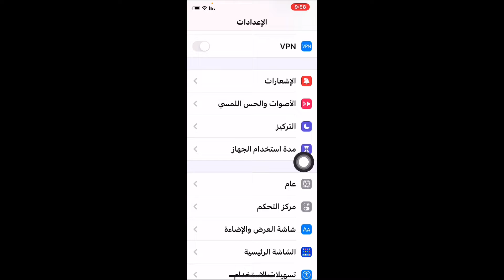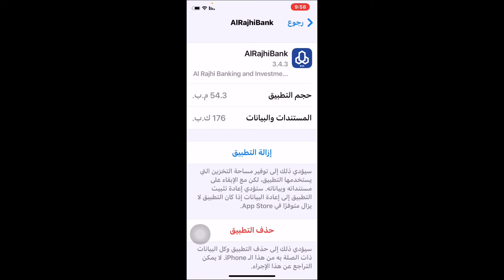حدف تطبيقات الايفون بشكل نهائي| 2021 android apps#شاهد#2022#اليمن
ازالة التطبيق من الايفون بشكل نهائي

افضل 10 تطبيقات للاندرويد 2021
افضل تطبيقات الاندرويد 2021
تطبيقات 2021 للاندرويد
تطبيقات اندرويد مفيدة
2021 android apps
top apps
best apps 2021
best apps of the month